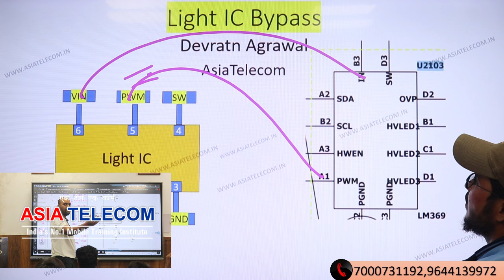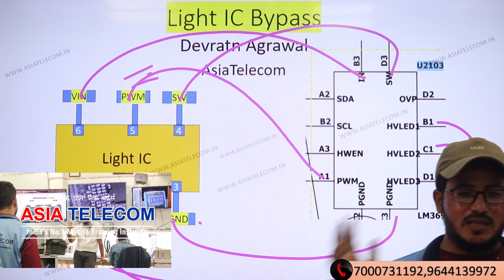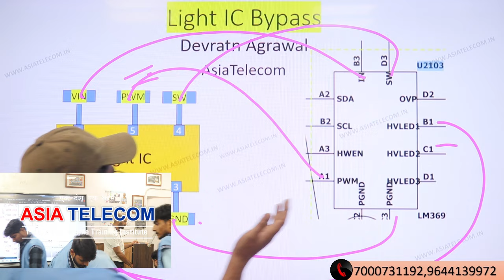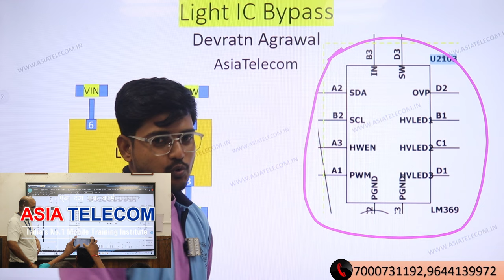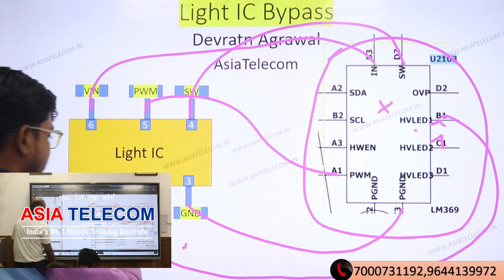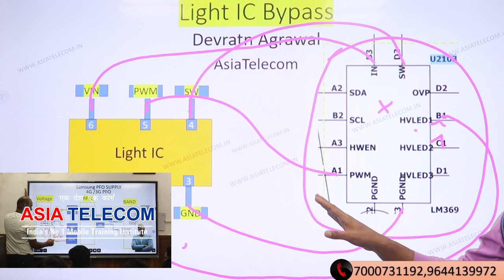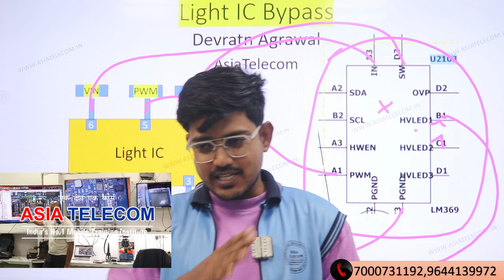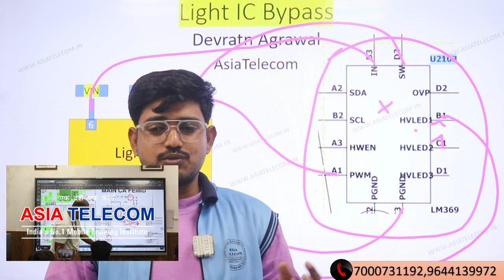Light Section Fault Finding Class with Endless Solution ( Student Feedback After Class ) Part-3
Watch Before You Join Any Other Mobile Institute - ☎️ 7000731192 , 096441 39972